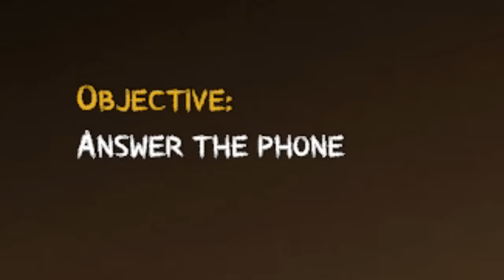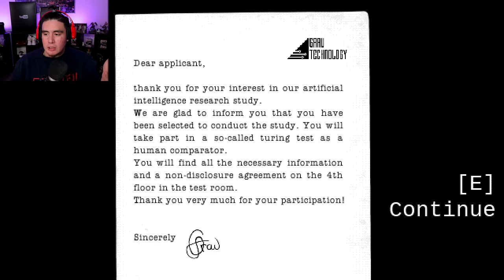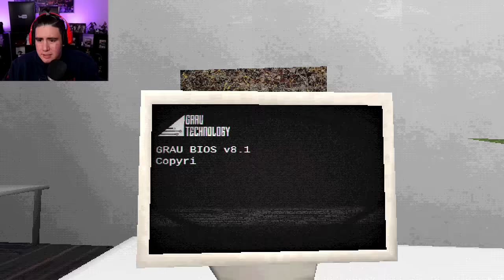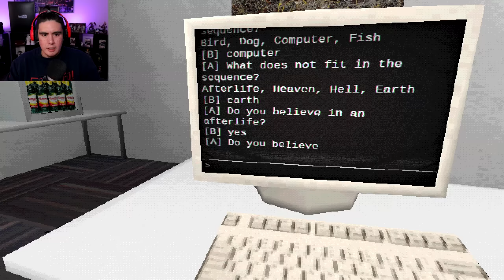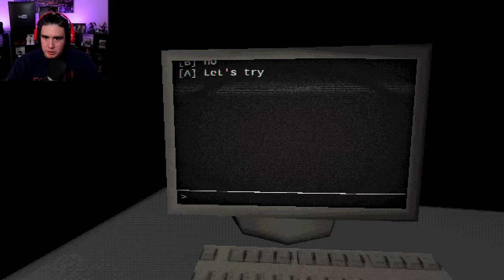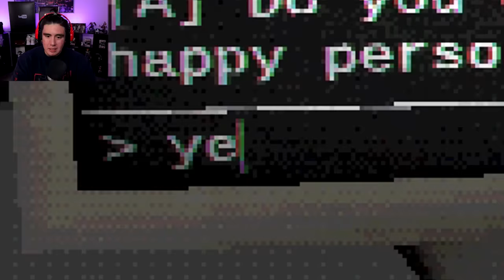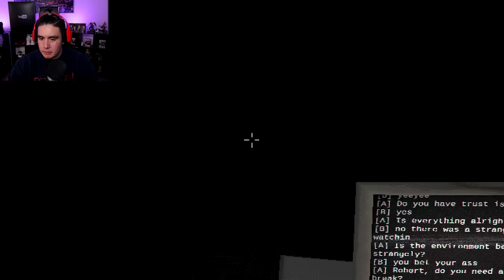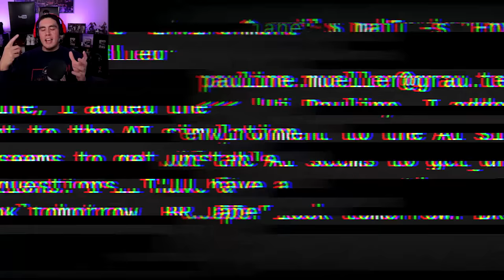A SCARY TEST GAME THAT MAKES YOU UNCOMFORTABLE BY ASKING ALL THE WRONG QUESTIONS | Free Random Games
3 scary games edition of free random games, these test games need to relax